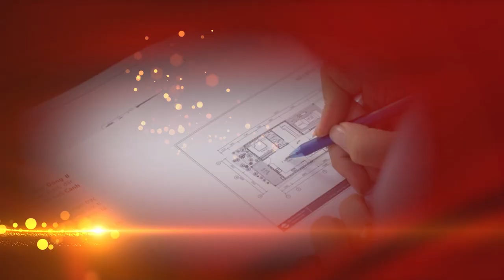Làm Nhà Hướng Đông Nam Trong Năm Canh Tý 2020 | Phong Thủy Tam Nguyên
Tên video: Làm Nhà Hướng Đông Nam Trong Năm Canh Tý 2020 | Phong Thủy Tam Nguyên
▶ Dịch vụ cung cấp:
1. Tư vấn lập Hồ Sơ Phong thủy Nhà đang ở, Nhà chung cư, Nhà xây mới, Văn phòng làm việc, Thiết kế hồ sơ Kiến trúc Phong thủy
2. Tư vấn lập Hồ Sơ Phong thủy nhà máy, quy hoạch khu đô thị
3. Tư vấn lập Hồ Sơ Phong thủy nhà thờ, đình, chùa, miếu, phủ
4. Tư vấn Thiết kế đặt để mồ mả Âm trạch
5. Dịch vụ xem ngày Cưới hỏi, Động thổ, Đổ mái, Nhập trạch, Khai trương, Mua xe, Ngày giờ sinh, Sim số phong thủy.
6. Dịch vụ Khai Quang, điểm Cốt, nạp Khí cho vật phẩm Phong thủy
7. Lập Hồ sơ Tư trụ - Bát tự Cao cấp, Tứ trụ - Bát tự Trọn Đời, Tứ trụ Bát tự Hôn nhân, Tứ trụ - Bát tự Tính danh, Tứ trụ - Bát tự Nhân duyên
8. Cung ứng, sản xuất, chế tác các Vật Phẩm, Pháp khí, Pháp cụ Phong thủy
9. Tài liệu, sách Văn hóa phơng đông, Ứng dụng App – WebApp, Đào tạo Phong thủy, Tứ trụ, Dịch học, Tử vi, Tướng học
▶ Địa chỉ:
VP HCM: 778/5 Nguyễn Kiệm, phường 04, quận Phú Nhuận, HCM
VP ĐÀ NẴNG: Tầng 12, Toà nhà 218, Bạch Đằng, Q. Hải Châu